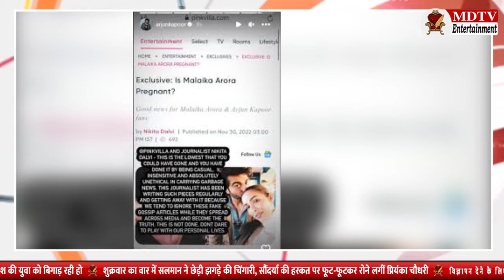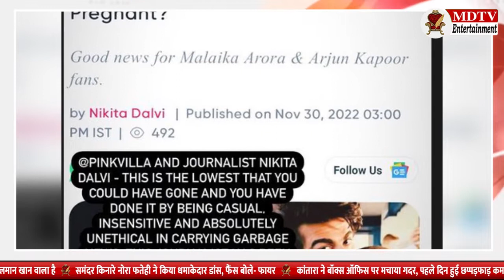Boyfriend Arjun Kapoor gave such a reaction on the news of Malaika Arora's pregnancy | MDTV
Boyfriend Arjun Kapoor gave such a reaction on the news of Malaika Arora's pregnancy | MDTV Entertainment

मलाइका अरोड़ा की प्रेग्नेंसी की अफवाह पर बॉयफ्रेंड अर्जुन कपूर का गुस्सा फूट पड़ा है। साथ ही उन्होंने पोस्ट कर जर्नलिस्ट की क्लास लगा दी है।अर्जुन कपूर और मलाइका अरोड़ा बॉलीवुड इंडस्ट्री के वो कपल हैं, जो सभी स्टीरियोटाइप को तोड़कर अपनी स्ट्रॉन्ग बॉन्डिंग से फैंस का दिल जीतते हैं।ये जोड़ा अक्सर अपनी आउटिंग, वेकेशन और शादी की खबरों को लेकर सुर्खियों में बना रहता है। वहीं बीते दिन मलाइका अरोड़ा को लेकर एक ऐसी खबर आग की तरह वायरल हुई जिसपर अर्जुन कपूर भड़क उठे और उन्होंने बकायदा पोस्ट कर ऐसी खबरें फैलाने वालों की क्लास लगा दी।